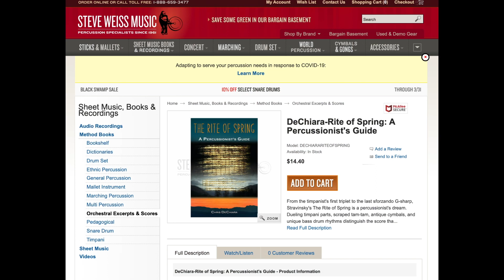The Rite of Spring - A Percussionist's Guide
Happy 2 years to my first book!

Here is a glimpse of the book and a few pages inside.

Since the piece was written, there have been countless revisions and discrepancies in the percussion writing. This book helps to provide historical context throughout the many scores and provide the percussionist with a roadmap for:

*Choosing the right instruments
*Choosing an ideal set up, especially for the timpanists
*Practical performer considerations within the context of real orchestral experience
*Historical context that helps all of the above
*Thinking about the specific sounds for each instrument’s part
*Options for performing certain passages
*Musical examples (including some of his original sketches!) providing harmonic and rhythmic context with other percussion instruments and the rest of the orchestra

Conductors will also benefit from this book!

Check out this video with me playing each instrument from 3 before 65-71-